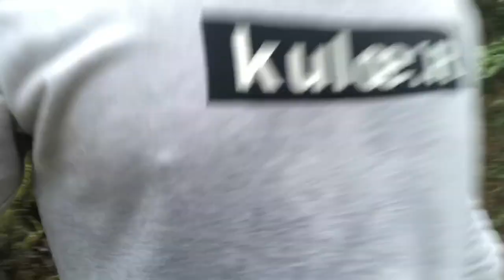LAKE BENSIS | 📌TOLEDO CEBU | Popular Campsite in Cebu plus Tilapia for sale!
There are different ways on how you can get to Lake Bensis:

Option 1: By private vehicle
Take the Toledo-Manipis road from Tabunok flyover. See the map below:

Option 2: For commuters
If you are a commuter, you can take a bus or v-hire going to Tabunok flyover.
When you get to Tabunok flyover, you can hire a motorcyle to take you to Barangay Loay, Toledo City. Of course, don’t forget to tell your driver to take you to Lake Bensis or Pingganon Lake.